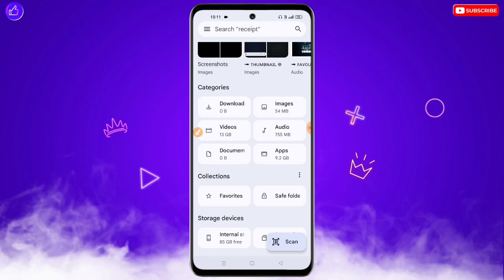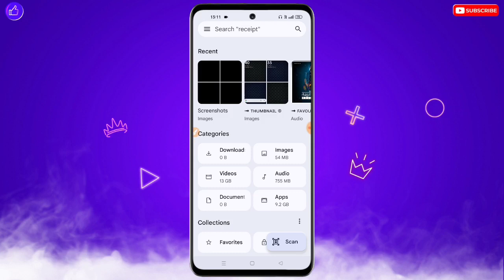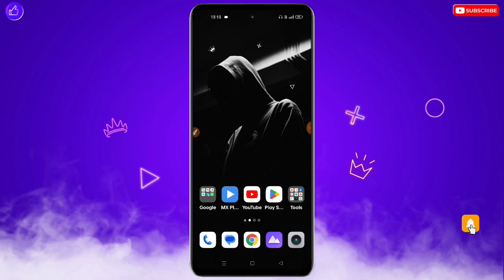Itel Mobile Hang Ho Raha Hai | Itel Mobile Hang Problem Solve 100% | Itel Phone Hanging Problem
❀ 🔥☞ 𝗛𝗶 𝗗𝗼𝘀𝘁𝗼𝗻 !!! ❀

___________✾ ᴛʜᴀɴᴋ ʏᴏᴜ.✾___________